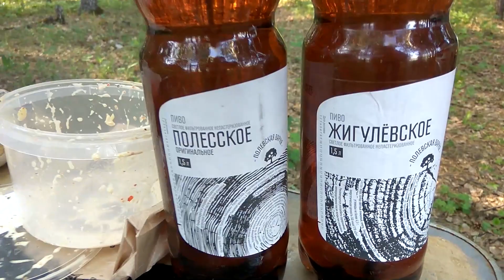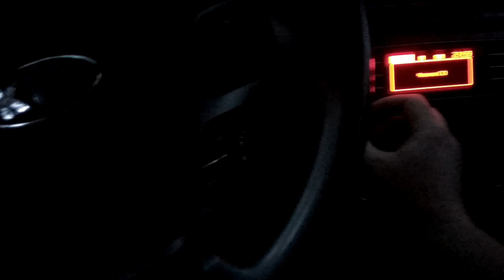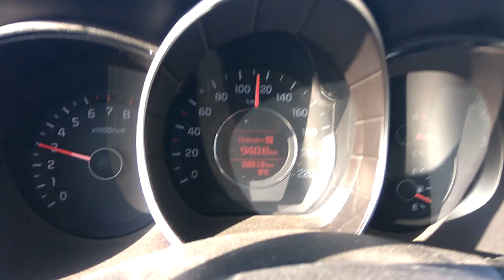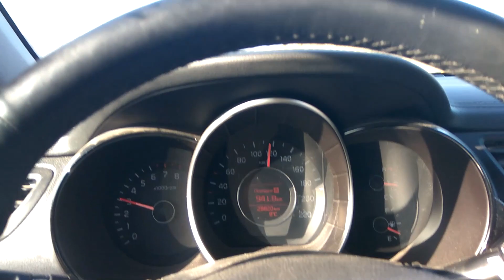Машина KIA RIO и отдых на природе в Екатеринбурге и возле города Екатеринбург | Badger3299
Машина KIA RIO ... у Екатеринбурга
Екатеринбург
За плечами пять стран мира и 245000км за 10 лет поездок на мотоциклах! (дожди, холода (-2), криминал, поломки, ядовитые животные, жара (+57), решения раздутых проблем с МВД, ФСБ...как бы тяжело не было всегда возвращаюсь на базу своим ходом!
   Поехали!!!...
Самая лучшая поездка в моей жизни 9500 км...Весь Казахстан на YBR-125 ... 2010 год
Екатеринбург Актау. РОССИЯ КАЗАХСТАН. Путешествие на машине KIA RIO Данная поездка спонсирована: Свердловскавтодор … и … УралГипродорНИИ
Ракета РС-28 Сармат. РС-20. SILO ICBM SS-18 Фото: Шахта ракеты РС-20 Воевода
ПОМОЩЬ ПРОЕКТУ :
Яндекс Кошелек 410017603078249